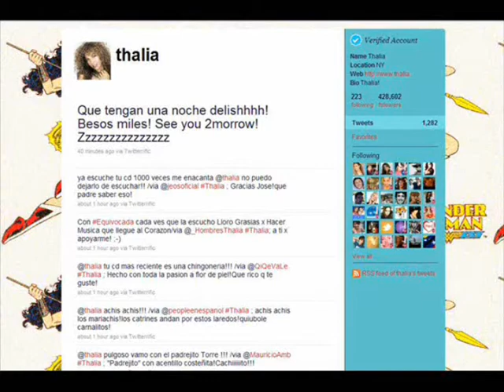Follow@Thalia_Português_(Brasil).wmv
by @danilomirandabr / @diegomirandabr